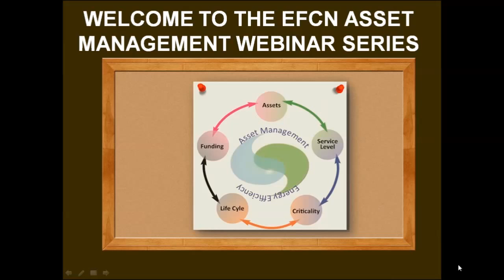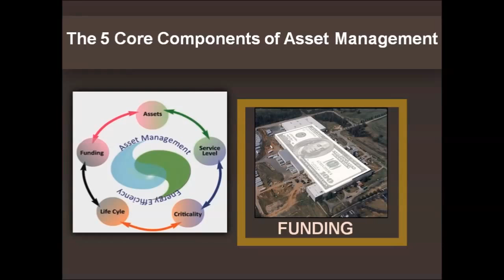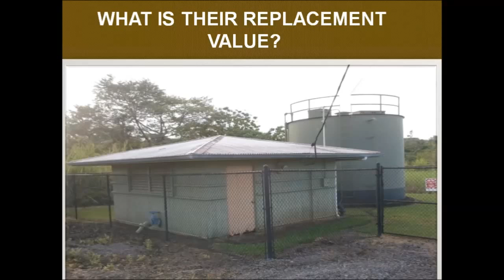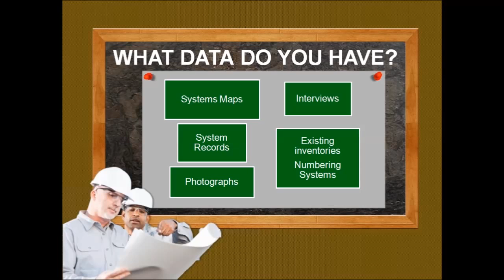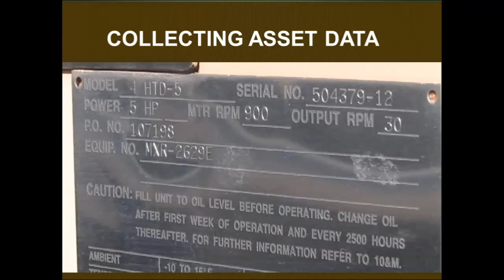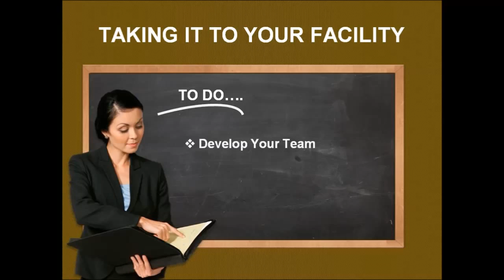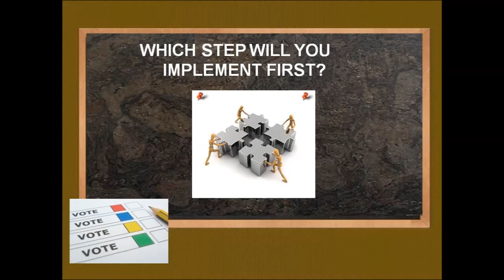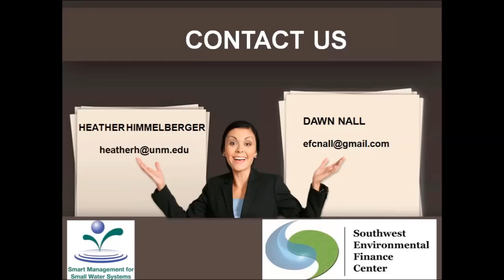WEBINAR: Asset Management Core Component 1 -- The Current State of the Assets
This is an opportunity for your water system to participate in a training event that will help the utility answer the question, "How can we spend our limited dollars to have the greatest impact?"  This webinar will provide an overview of Asset Management and discuss the first core component of Asset Management, The Current State of the Assets.